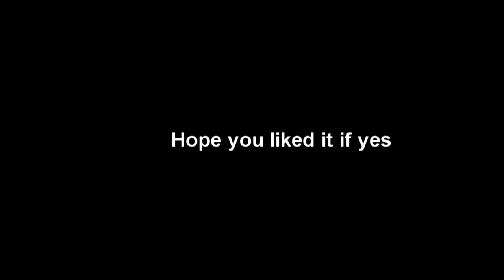AirRivals Av3nTad0R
This is the classic episode of 3.5
EXP x400
Item drop x100
Rare item drop x50
War Points x10
SPI x75